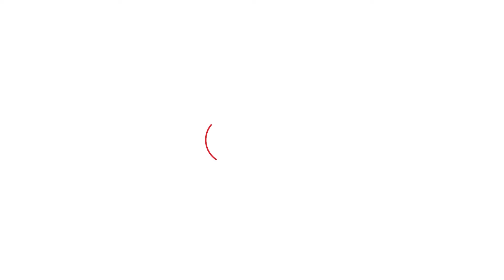Rahul Gandhi ਦੇ ਵਿਆਹ ਤੇ ਨਿੱਜੀ ਜ਼ਿੰਦਗੀ ਬਾਰੇ Kangana Ranaut ਨੇ ਕਹਿ ਦਿੱਤੀਆਂ ਵੱਡੀਆਂ ਗੱਲਾਂ । Punjab Tak